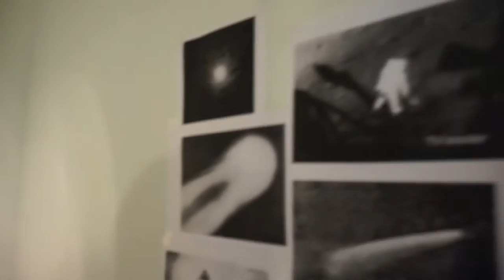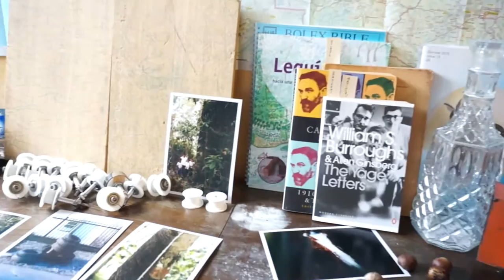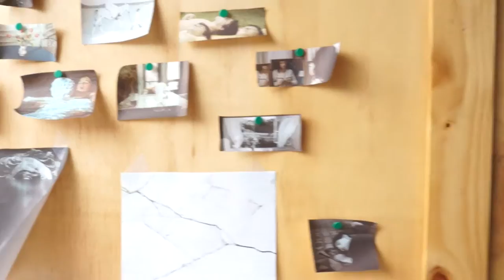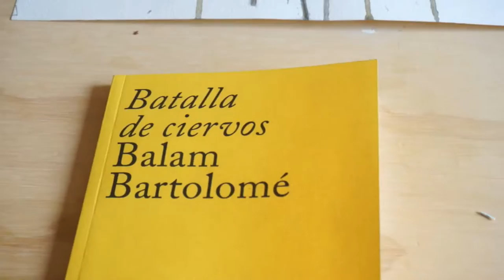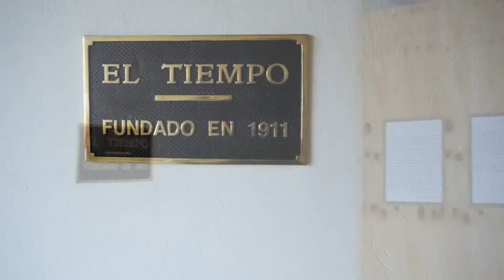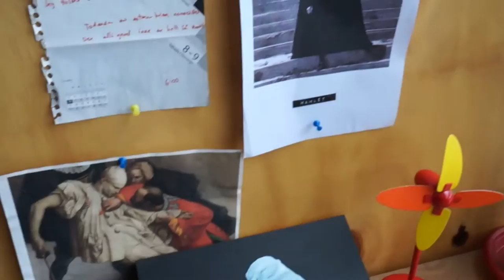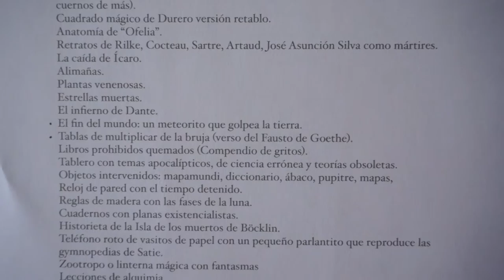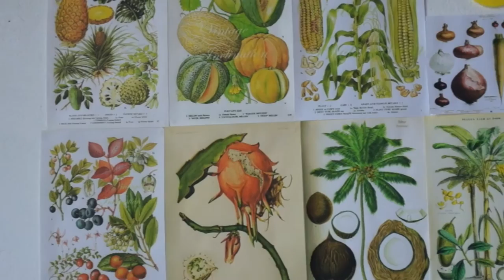Estudios abiertos Escuela FLORA 2016 - I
Escuela FLORA es un programa de estudios independientes enfocado en la práctica de taller, el diálogo y la interculturalidad. El programa reúne a artistas de diferentes nacionalidades, quienes trabajan en talleres en FLORA durante un año y reciben el acompañamiento de destacados artistas, curadores, teóricos y sabedores locales.

Escuela FLORA ofrece variados escenarios de diálogo tales como el seminario de lectura, clínica de proyectos, círculo de la palabra, intercambios de experiencias y talleres abiertos. Cada uno de esos espacios se construye de manera participativa.

Escuela FLORA cuenta con el generoso apoyo de:

British Council, Davidoff, Mondriaan Fonds, Acción Cultural Española, Grupo Éxito, Fraternidad Medellín, Casa Tres Patios, ArBO, Artecámara, Ministerio de Cultura, Erika Roberts, Luis Javier Castro, Pablo Echeverri & Catalina Acevedo.

10 am - 6 pm